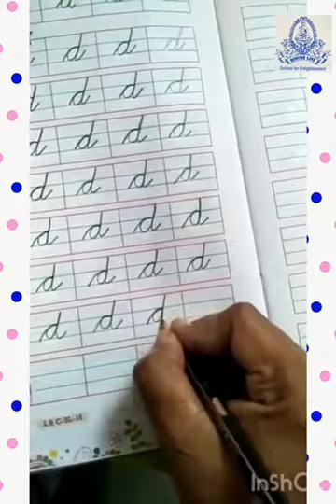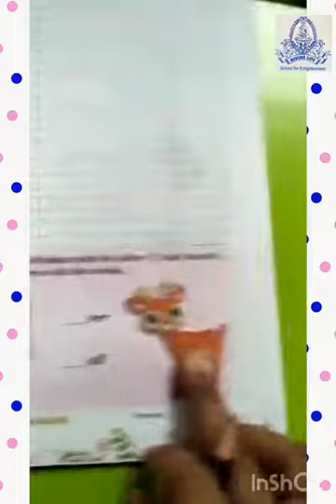JR.KG English Cursive - Do pg. no.16